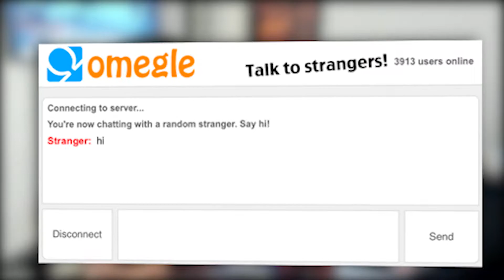FIRST RAPPER TO GO TO SPACE! | DDG - Elon Musk ft. Gunna (REACTION!!!)